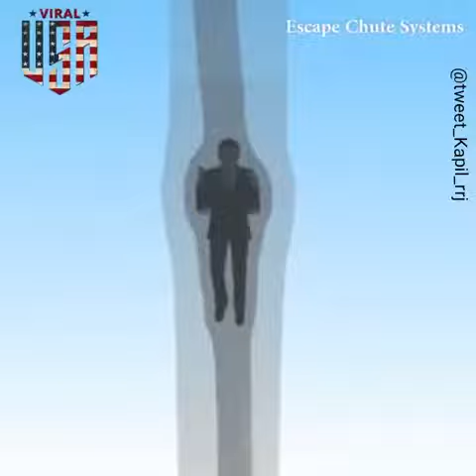Lagi aag se bachane ki super taknik how to save our life in fire..